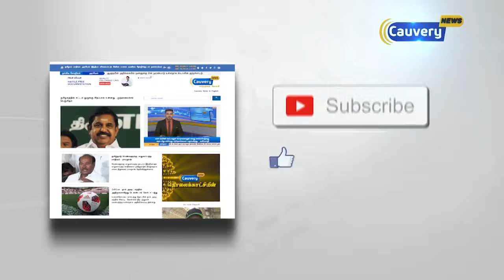திமுகவுடன் கூட்டணி தொடரும் - திருநாவுக்கரசர் | DMK - Congress Party | Thirunavukarasar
திமுகவுடன் கூட்டணி தொடரும் - திருநாவுக்கரசர்